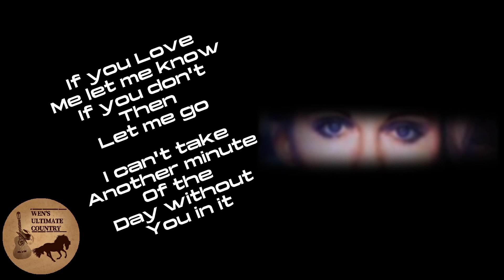If You Love Me (Let Me Know) - Artist & Lyrics by Olivia Newton-John